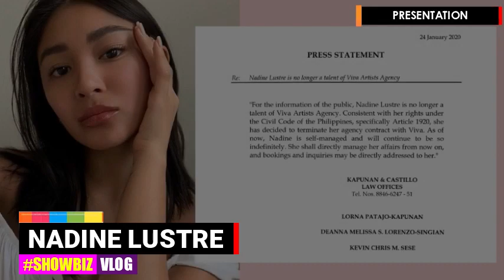CONFIRMED! Nadine Lustre OPISYAL ng NILAYASAN ang VIVA tulad ni James Reid